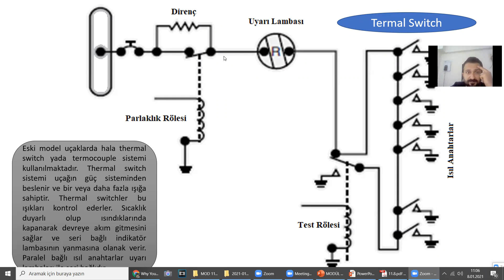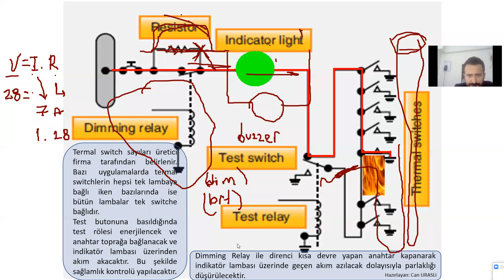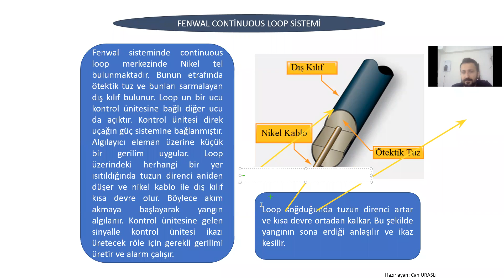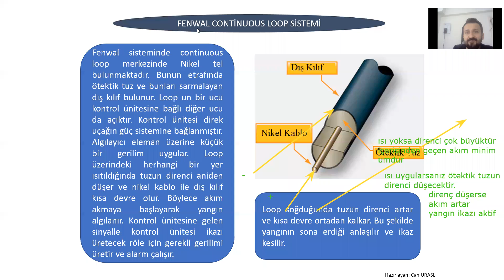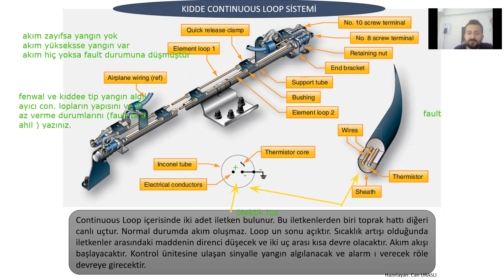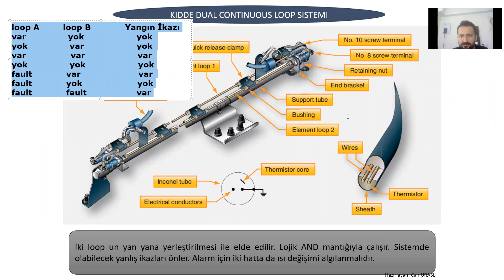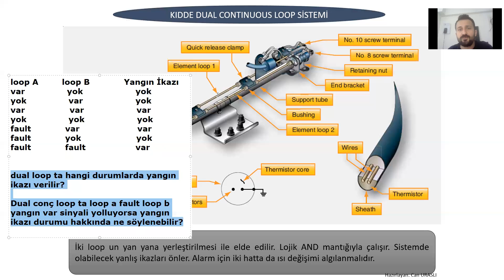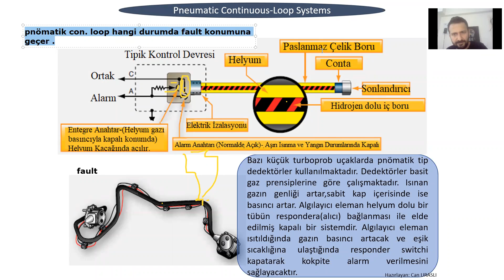ATA 26 FIRE PROTECTION System -4-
Onaylı bakım dokümanları talimatlarına kesinlikle uyun. Atölyelerimizdeki bulunan yangın tüplerini ve kartuşlarını korumaya almamız gerekmektedir. Zira kartuşlar statik elektrikten dahi patlayabilir. Kapalı ortamda çevreye yayılan gaz sizlere zarar verebilir. Yüksek ısı algılama yöntemleri